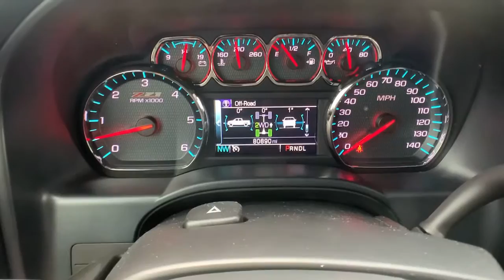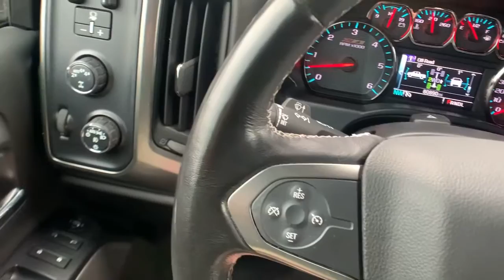2018 Chevrolet Silverado 1500 Paso Robels, CA 20840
Silver Ice Used 2018 Chevrolet Silverado 1500 available in Paso Robels, California at Mullahey Chrysler Dodge Jeep RAM. S
2018 Chevrolet Silverado 1500 LT w/2LT - Stock#: 20840 - VIN#: 3GCUKREC8JG488632

Mullahey CDJR
2520 Golden Hill Road

 Check out this 2018! It delivers style and power in a single package! Comfort and convenience were prioritized within, evidenced by amenities such as: front fog lights, tilt and telescoping steering wheel, and a split folding rear seat. It features four-wheel drive capabilities, a durable automatic transmission, and a powerful 8 cylinder engine. We pride ourselves on providing excellent customer service. Please don't hesitate to give us a call.
10-Way Power Driver Seat Adjuster,110-Volt AC Power Outlet,150 Amp Alternator,3.08 Rear Axle Ratio,3.42 Rear Axle Ratio,4.2' Diagonal Color Display Driver Info Center,40/20/40 Front Split Bench Seat,4WD Active Transfer Case,6 Speaker Audio System,720 CCA/80 Amp-hr Maintenance Free HD Battery,All Star Edition,Auxiliary External Transmission Oil Cooler,Bluetooth For Phone,Body Color Bodyside Moldings,Body Color Rear Bumper w/Cornersteps,Body-Color Door Handles,Body-Color Grille Surround,Body-Color Headlamp Bezels,Body-Color Mirror Caps,Body-Color Power Adjustable Heated Outside Mirrors,Bose Speaker System,Chevrolet Connected Access,Chevrolet w/4G LTE,Cloth Seat Trim,Color-Keyed Carpeting w/Rubberized Vinyl Floor Mats,Deep-Tinted Glass,Driver & Front Passenger Illuminated Vanity Mirrors,Dual-Zone Automatic Climate Control,EZ Lift & Lower Tailgate,Electric Rear-Window Defogger,Engine: 5.3L EcoTec3 V8,Front Body-Color Bumper,Front Chrome Bumper,Front Frame-Mounted Black Recovery Hooks,Front License Plate Kit,HD Radio,Heated Driver & Front Passenger Seats,Heavy-Duty Rear Locking Differential,High Capacity Air Cleaner,Hill Descent Control,Integrated Trailer Brake Controller,Interior Driver Assist Handle,LED Cargo Box Lighting,LT Plus Package,Leather Wrapped Steering Wheel w/Cruise Controls,Manual Tilt Wheel Steering Column,Manual Tilt/Telescoping Steering Column,Off-Road Suspension Package,OnStar & Chevrolet Connected Services Capable,P265/70R17 AS BW Spare Tire,Power Adjustable Pedals,Power Sliding Rear Window,Power Windows w/Driver Express Up,Preferred Equipment Group 2LT,Radio: AM/FM 8' Diagonal Clr Touch Nav,Radio: AM/FM 8' Diagonal Color Touch Screen,Rear 60/40 Folding Bench Seat,Rear Chrome Bumper,Rear Wheelhouse Liners,Remote Keyless Entry,Remote Locking Tailgate,Remote Vehicle Starter System,Single Slot CD/MP3 Player,SiriusXM Satellite Radio,Steering Wheel Audio Controls,Theft Deterrent System,Thin Profile LED Fog Lamps,Tires: P265/65R18 AT BW,Trailering Package,Transmission: Electronic 6-Speed Automatic w/OD,Ultrasonic Rear Park Assist,Underbody Shield Transfer Case Protection,Universal Home Remote,Wheels: 18' x 8.5' Bright Machined Aluminum